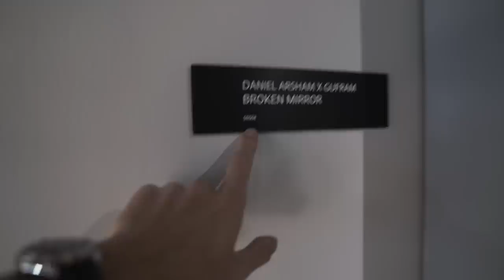RARE FASHION STORE OPENING IN MÜNCHEN 😱✨ //KRASSESTER STORE IN DEUTSCHLAND??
Wir wurden dieses Wochenende zum "RARE FASHION" Store Opening eingeladen und hatten die Möglichkeit viele von euch zu treffen! DER STORE hat uns mehr als Überrascht da er so eine große Vielfalt an Klamotten und Vintage Pieces hat 🔥👟 Außerdem hatten wir auch auch entspanntes Wochenende mit unseren Jungs  @Jan , @Gianni  und Nicholas. ❤️

Grüße gehen auch raus an : @Willy & Vincent  , @IAMFASH , @MaxaMillion  und alle anderen Jungs die dort waren

✗ hiermit filmen wir
✗ Gorilla Pod beim Vloggen
✗ Kristall klarer Ton mit diesem Mikro amzn.to/2fhzwbH
✗ Unsichtbare Socken
✗ Hiermit halten wir unsere Schuhe sauber